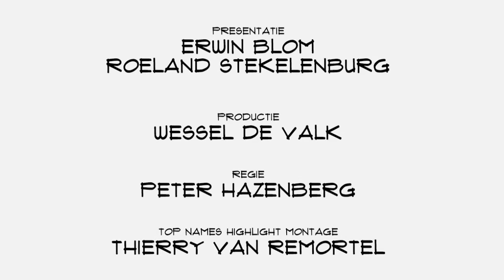Top Names Highlights - Niek van Leeuwen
Je on demand, betrouwbaar en gehuld in comfort al taxiënd door de stad bewegen? Uber biedt iedereen met een smartphone die ervaring. In deze Top Names vertelt Niek van Leeuwen hoe hij mensen op de beste manier van A naar B brengt.

Top Names is een show van Fast Moving Targets. Voor meer afleveringen van Top Names en andere filmpjes. Volg Fast Moving Targets op